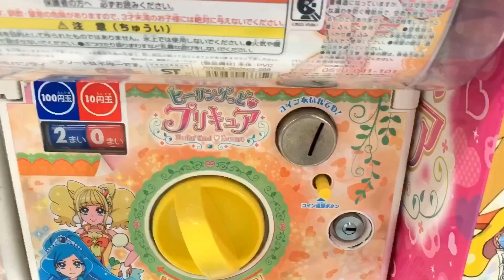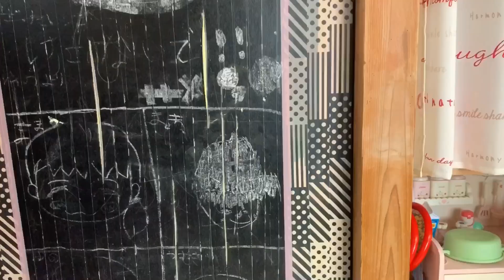ママがころんでガチャガチャがとんでっちゃった！？ プリキュアエアーセレクション 開封 寸劇 かくされた 4歳 ヒーリングっど♥プリキュアコラボ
ママがころんだ！？
つむちゃんのために買ってきたガチャガチャがお庭のどこかに...
いったいガチャガチャはどこにいったのかな？